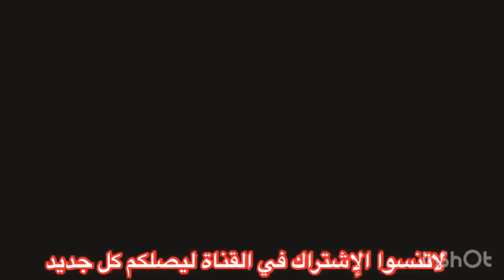مهرجان رقص كورونا💃في الحجر الصحي😱😂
لاتنسوا الإشتراك و الإعجاب و تفعيل الجرس ليصلكم كل جديد، تعليقاتكم تدعمنا